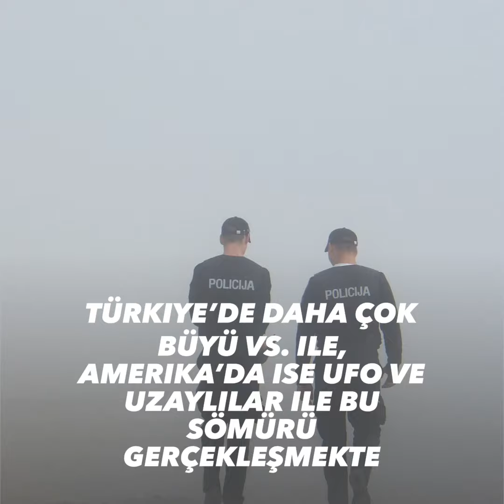Psikoz - paylaşılmış psikotik bozukluk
psikoz grubundan paylaşılmış psikotik bozukluk - Paylaşılmış Paranoid Şizofreni

Son günlerde bazı gruplara toplu ayin veya cinayetler işleten bazı liderlerin aslında bu hastalığa sahip hastalar olduğunun açıklaması

Shared Paranoid Schizophrenia

A few of the groups that have recently committed mass rituals or murders in some groups are actually patients with this disease